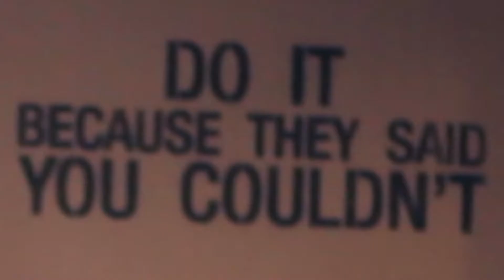Ailecek spor yapıyoruz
çekim, kurgu, montaj

* dövme sanatçısı - tattoo artist-
* dövme kitaplarının yazarı - author Turkish tattoo books
* fotoğrafçı, vlogger, video yönetici - photographer, vlogger
* blogger
* youtuber